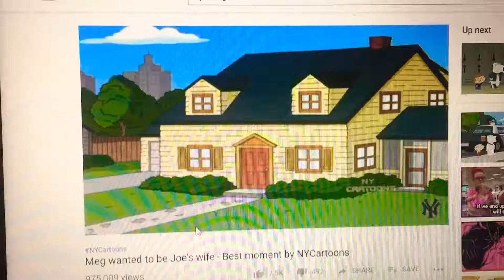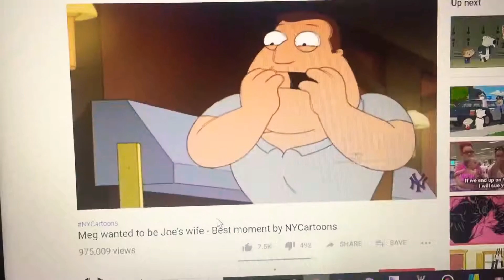A Baby Zeebad 😭😭😭😭😭🥺🥺🥺🥺❤️❤️❤️